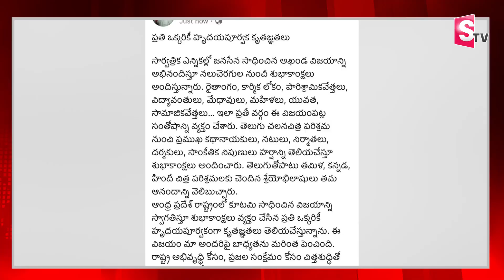విజయంపై పవన్ ఆసక్తికర పోస్ట్ .. | Pawan Kalyan post after Ap Election Winning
Watch► విజయంపై పవన్ ఆసక్తికర పోస్ట్ .. | Pawan Kalyan post after Ap Election Winning |  @SumanTVChannel